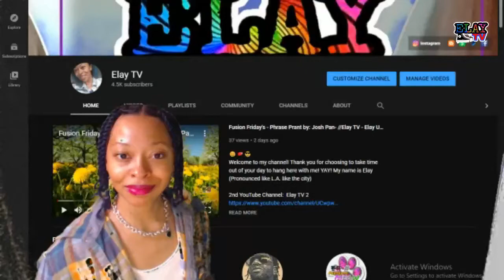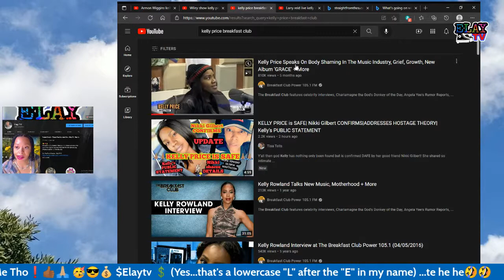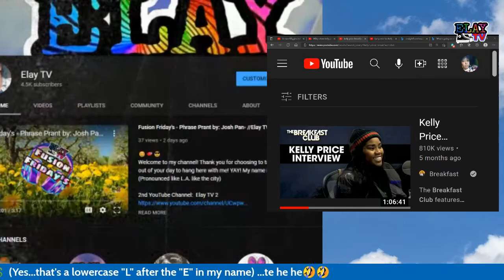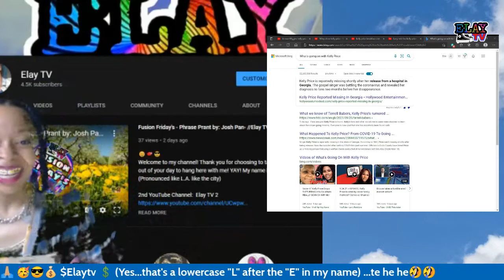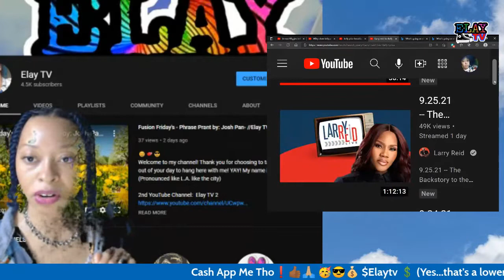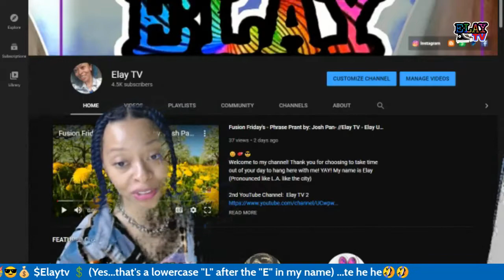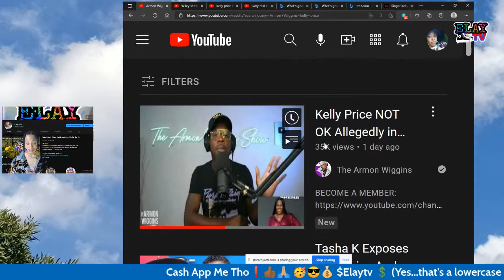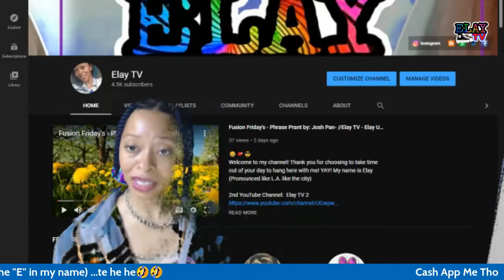Kelly Price -Are You Alright? 🙁💗💗 P.s Remembering "Grace is a Gift." 🎁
Kelly Price said while on Breakfast Club: " Yeah! Yeah, I've needed a lot. Grace a lot in my life and we all do. Every time I've talked about this project, when people asked me, umm, I say I think the problem is that we as humans, we really can do better about extending Grace to other people. Most of the time we don't realize how important Grace is until we need it for ourselves."
Here is the link to that particular Breakfast Club interview:
the part I reference in the video starts at the 13-minute mark in the vid link provided.

🎵INTRO MUSIC INFORMATION🎵 Motivated the Vault beat tape By Clark Make Hits

✔️🎵😎MORE COOL VIDS 2 WATCH 🎵😎✔️

Elay TV (pronounced like L.A. like the city) is a Variety platform filled with a menagerie of Artistry❗
If you don't like it GO EAT A POO-SANDWICH !!!💗😱😂😘
ELAY TV-HOME 4 THE ARTIST, PECULIAR, Black sheep of the family and so on's
Here at ELAY TV You're NOT "misunderstood" you're UNDERSTOOD Loved And Welcomed 🌟🌟
~Love: Elay Understood
OriginalContent

**FAIR USE** Copyright Disclaimer under section 107 of the Copyright Act 1976, allowance is made for “fair use” for purposes such as criticism, comment, news reporting, teaching, scholarship, education, and research.
If you made it to the bottom of this long aye description please know that you are Loved and hang in there.  Every Minute is a reset ... you don't have to wait until "tomorrow" to "reset" your day.  If and when you are having a bad day, stop, breathe and reset at that very moment! I LOVE you!

Dear GOD, thank you for my Family. 🙏🏼🙏🏼🙏🏼🙏🏼🙏🏼🙏🏼🙏🏼
THANK YOU SOOO MUCH. 🦋🦋🦋🦋🦋🦋🦋